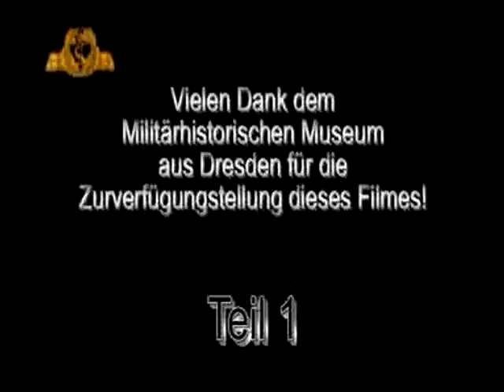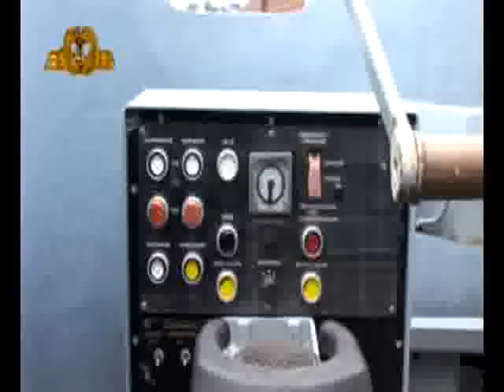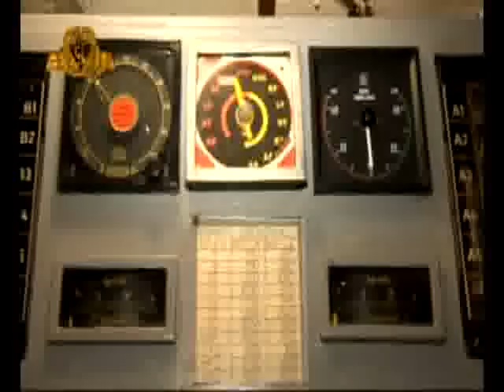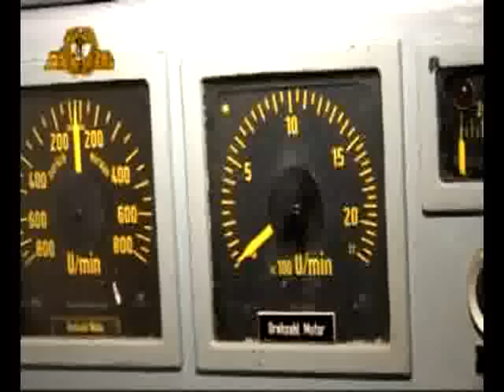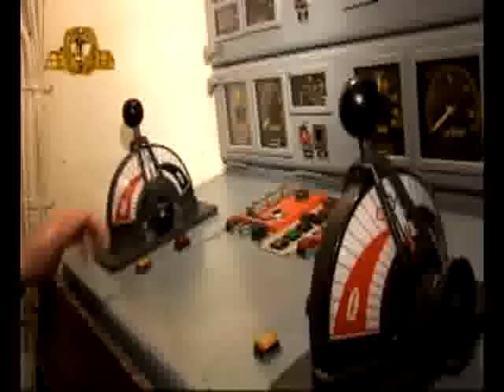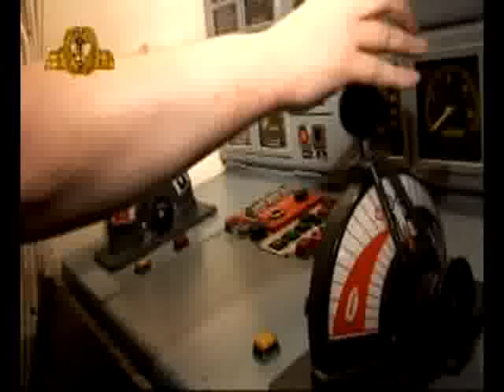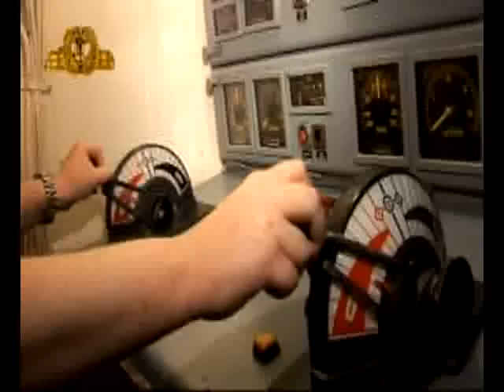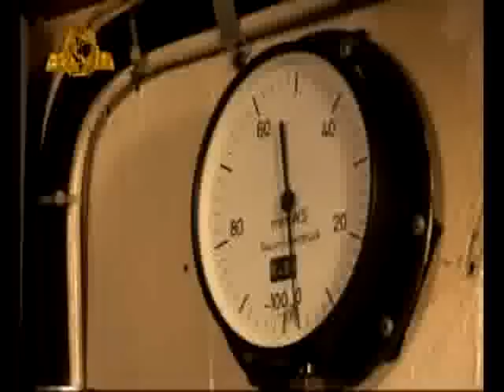7.MSG,Atlantis in Dresden, Teil 1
7.MSG,Minensuchboot Atlantis im Alberthafen in Dresden, Teil 1